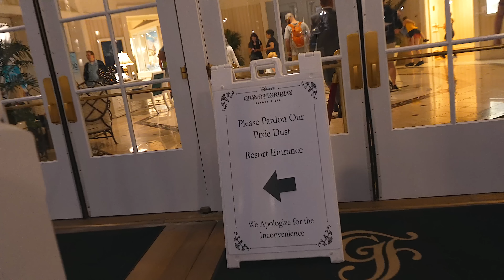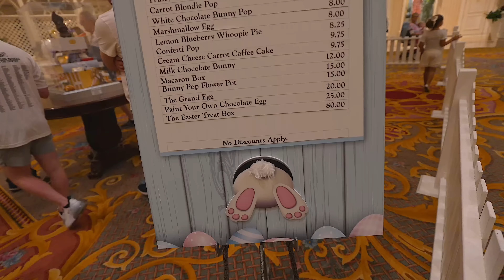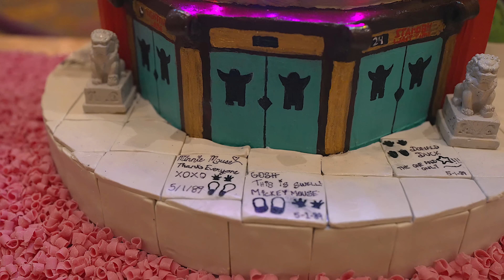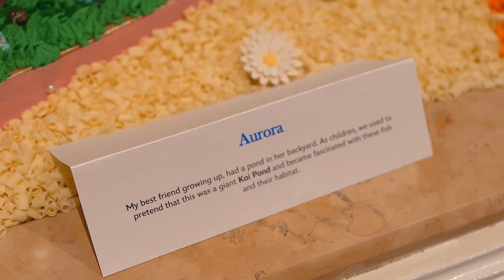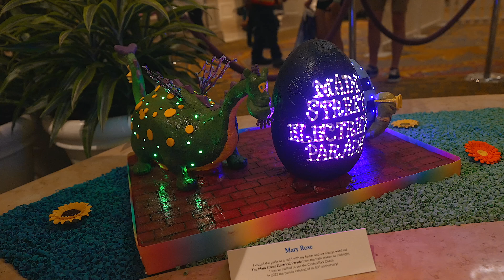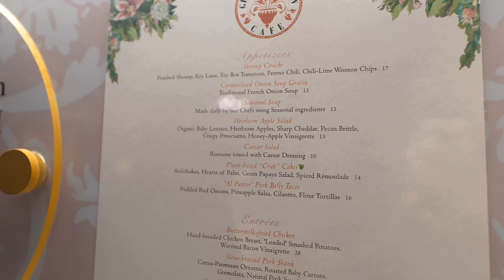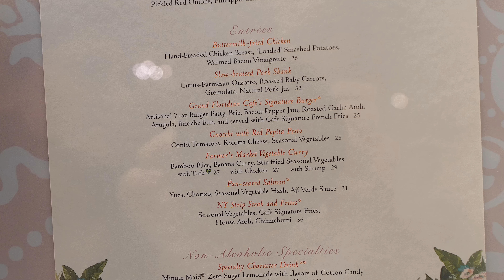NEW Disney Begins Celebrating Easter! Dining At Grand Floridian Cafe For Dinner